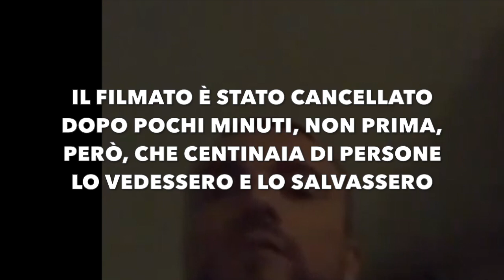Gué Pequeno: Gaffe a Luci Rosse Su Instagram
Il Rapper Voleva mandarlo in privato su instagram e invece per sbaglio l'ha caricato nelle stories...